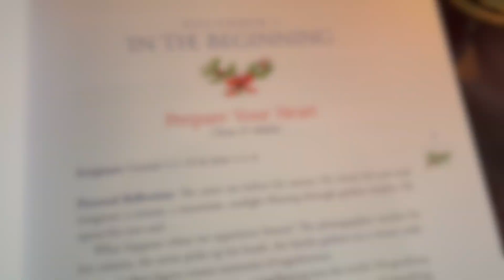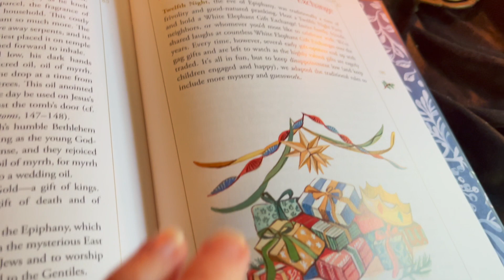The Joy of Advent Book Trailer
Do you want to Experience Advent and Christmas as never before? The Joy of Advent: Family Celebrations for Advent and the Twelve Days of Christmas by Rebecca and Stephen Grabill is your guide to celebration that will create holiday memories and encourage the whole family to focus on the true meaning of Christmas.

Celebrate Joy with us, and sign up for our free digital Advent Calendar, delivered directly to your inbox.